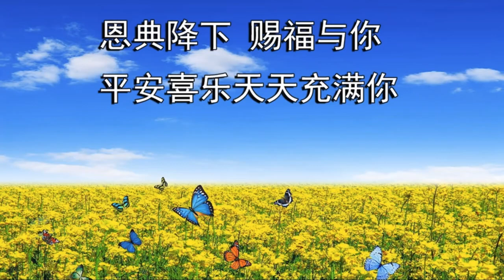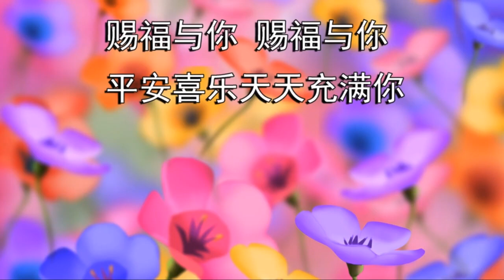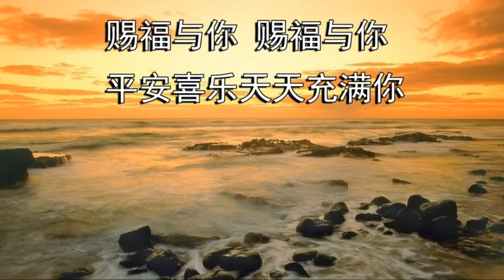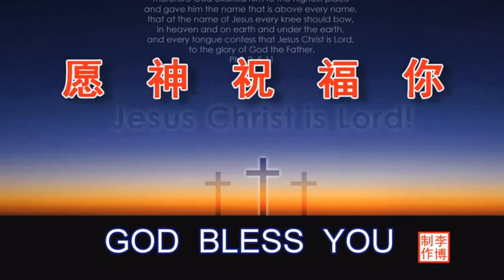赐福与你 (伴奏)